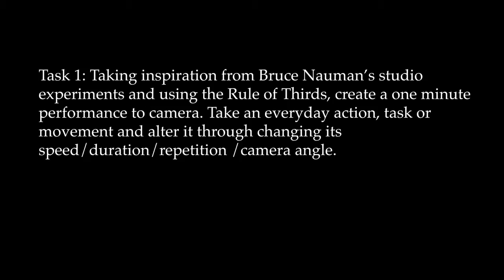Oxford Spires Year 12 Workshop 3: Performance